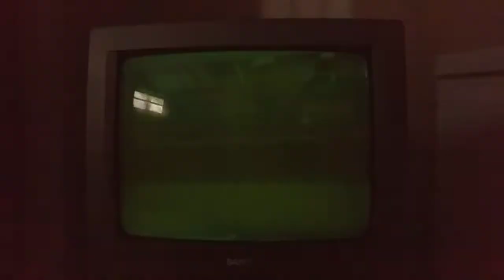(Unfunny April Fools video) Eric Abramov Vs. Angry Video Game Nerd